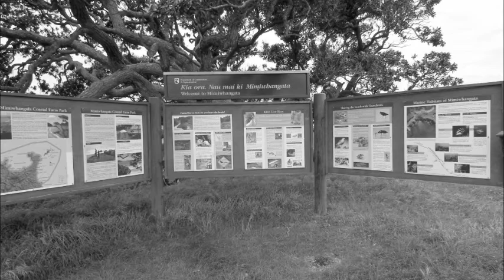Mimiwhangata- a super beach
An aerial view of one of Northlands most pristine beaches, Only 50 mins drive from Empty Nest Bed and Breakfast